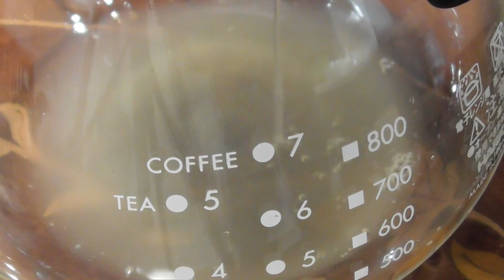本当においしい柿酢 55日発酵させて作った柿酢 是非作ってみてください 健康食品